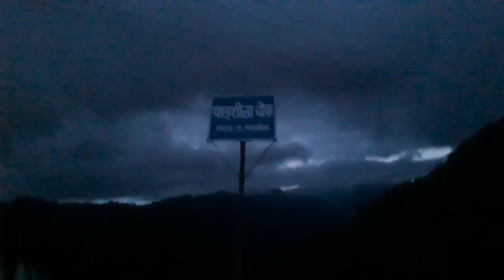visiting samala with my friends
Hello 👋 Everyone welcome to my you tube channel. Thank you so much for watching my video Hope you loved my video if you loved my video then don't forget to like share comment and subscribe and hit bell icon to never miss The update share This video to your friend and family.